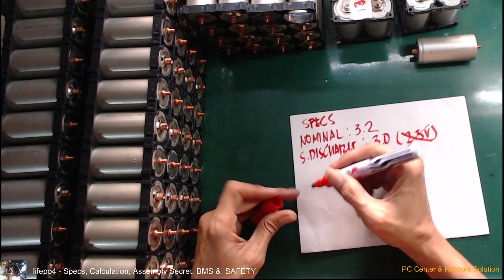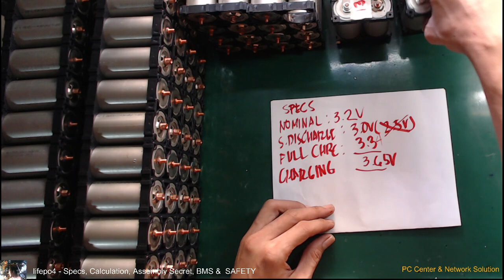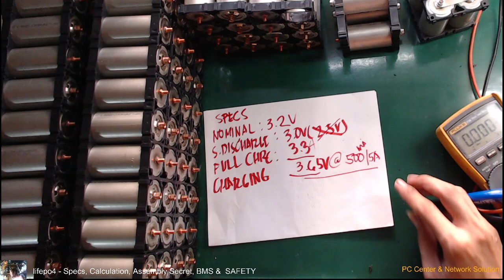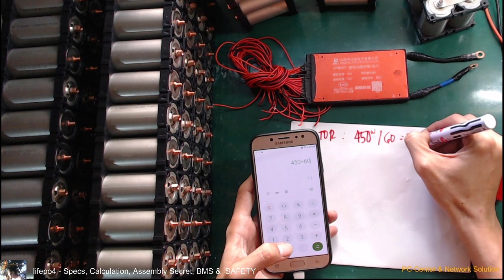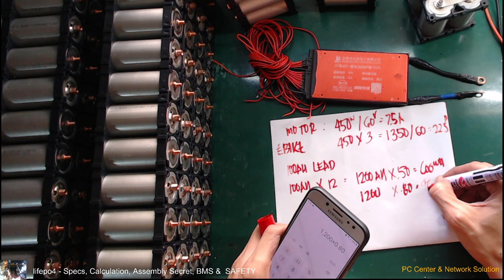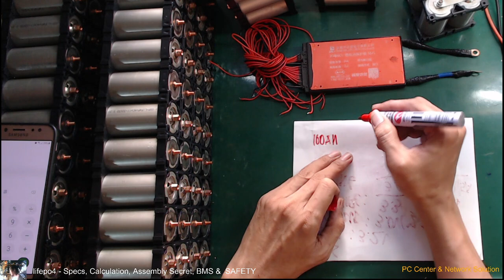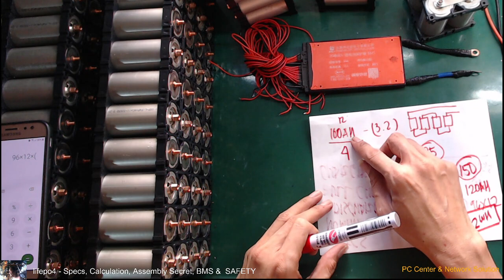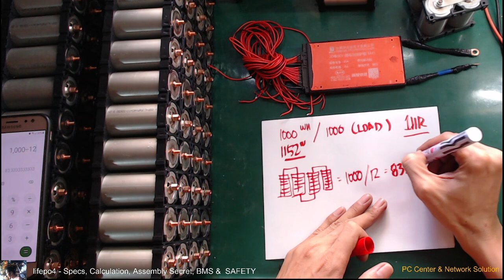LiFePo4 - 32650 Specs, Assemble Tip, Safety, BMS Calculation,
Commonsense & Calculation - is the key to assemble safely